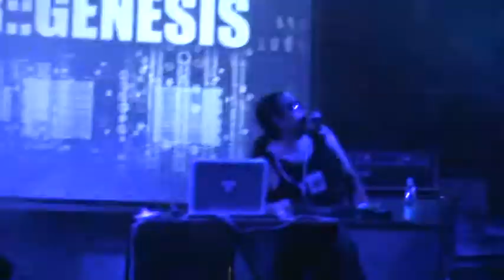Error::Genesis - Live @ CyberFront Festival (05.05.2012) [MXN] ~Full Length~